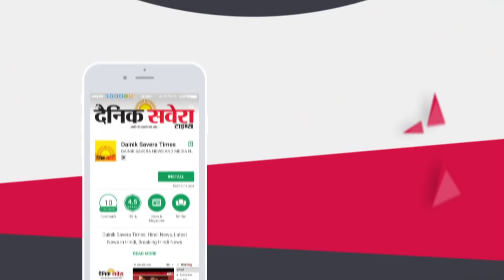Exclusive Interview: Minister Vijay Inder Singla बोले अब Badals को तो लोग देंगे जवाब